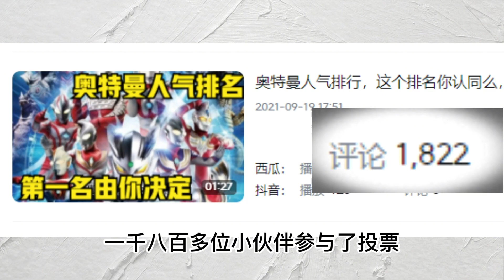奥特曼人气排名公布，这个由你们选出的人气结果你满意么